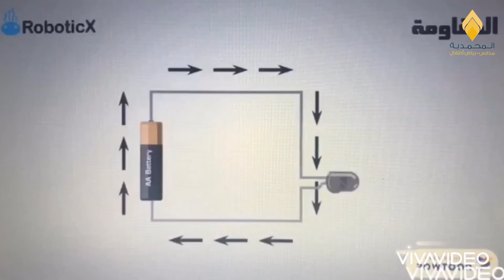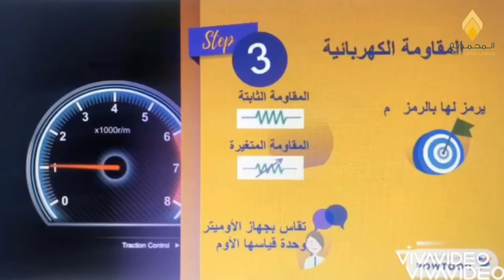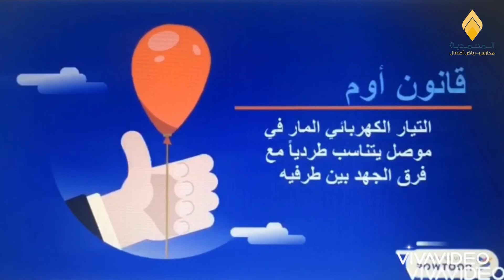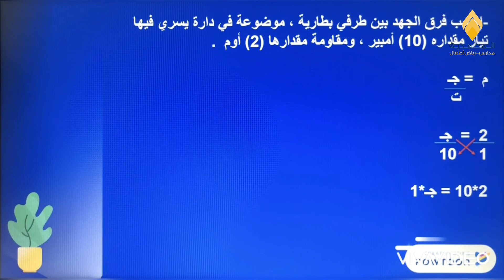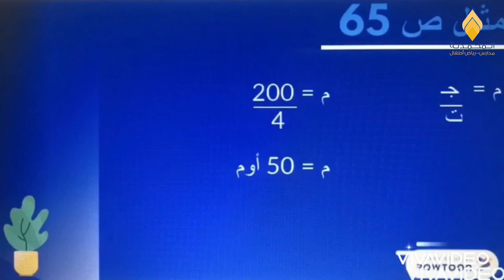حصص العلوم - الصف الثامن - الأسبوع الثاني+ الثالث